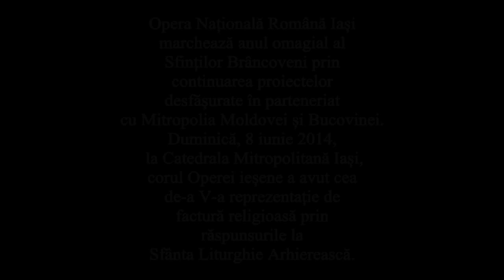Corul Operei Nationale Iasi la Catedrala Mitropolitana Iasi, Rusalii 2014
Opera Națională Română Iași marchează anul omagial al Sfinților Brâncoveni prin continuarea proiectelor desfășurate în parteneriat
cu Mitropolia Moldovei și Bucovinei.
Duminică, 8 iunie 2014, la Catedrala Mitropolitană Iași, corul Operei ieșene a avut cea de-a V-a reprezentație de factură religioasă prin răspunsurile la Sfânta Liturghie Arhierească.